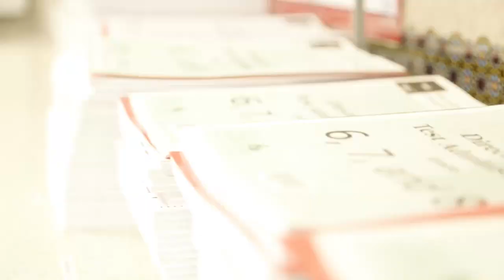KTEC Test Me Baby